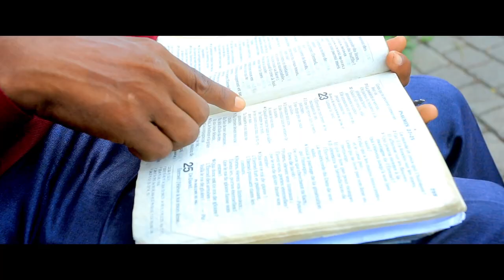MAMAN BENIE DE DIEU ''JÉSUS MON ASSURANCE''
music 100ù gospel chretien